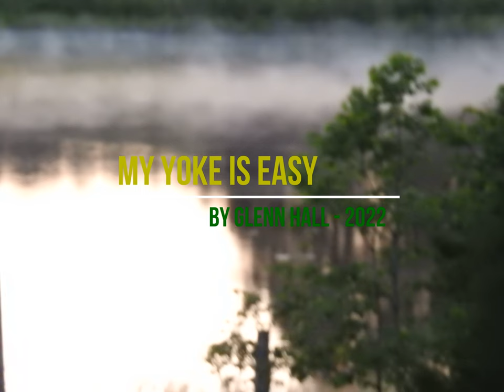My Yoke Is Easy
After the cities in which Jesus had done mightly miracles rejected him he said, "I thank you, Father, Lord of heaven and earth, that you have hidden these things from the wise and understanding and revealed them to little children; 26 yes, Father, for such was your gracious will. 27 All things have been handed over to me by my Father, and no one knows the Son except the Father, and no one knows the Father except the Son and anyone to whom the Son chooses to reveal him. 28 Come to me, all who labor and are heavy laden, and I will give you rest. 29 Take my yoke upon you, and learn from me, for I am gentle and lowly in heart, and you will find rest for your souls. 30 For my yoke is easy, and my burden is light.” (Matthew 11:25-30)

We must learn to come to him without our pride and preconceptions. We should approach our God like a child, trusting him and knowing he has the very best intentions for us.

"My Yoke Is Easy" was written and performed by Glenn Hall. (c) 2022 by Glenn Hall.